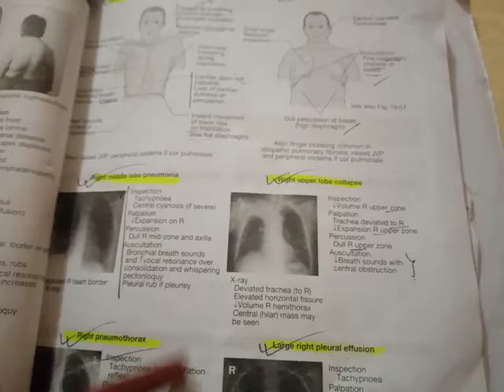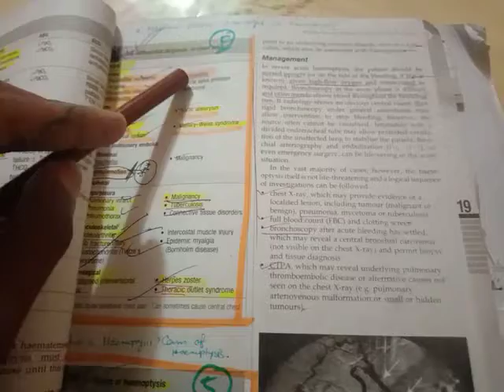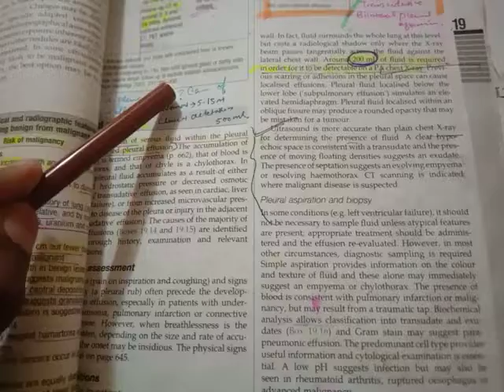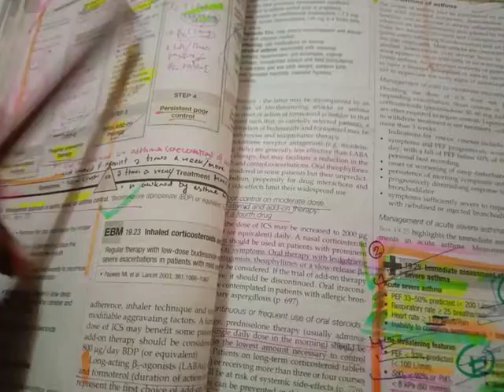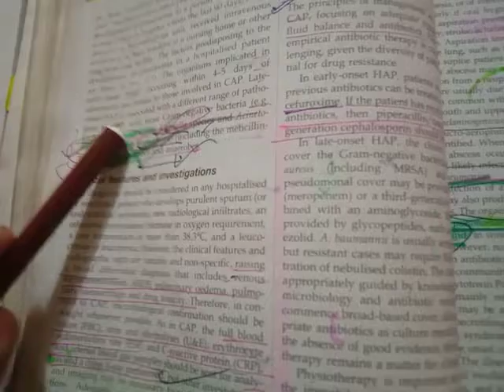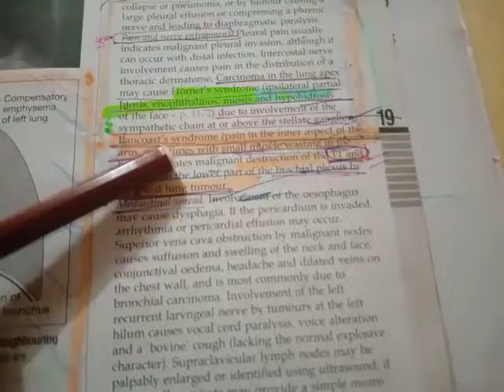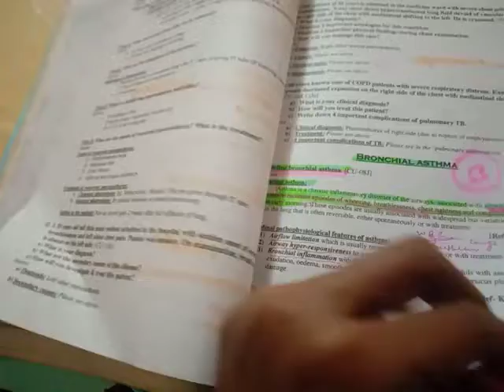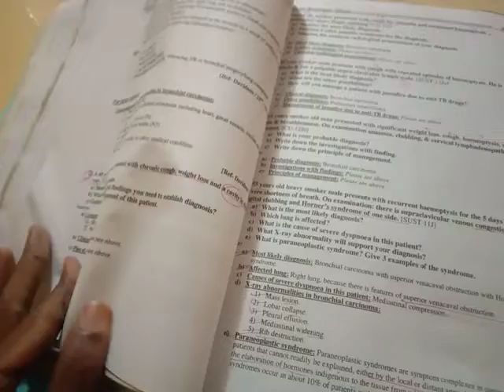Respiratory system কোন টপিক Important?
respiratory system
MBBS/BDS